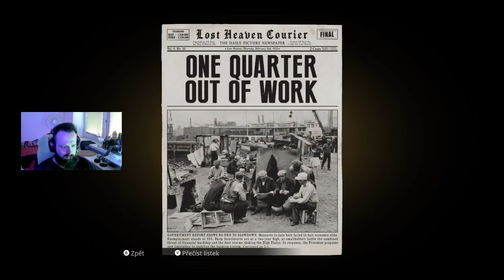Cesta do prírody / Mafia: Definitive Edition #3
Toto je ne editnuti záznam z môjho kanálu na Twitchi. Ďakujem